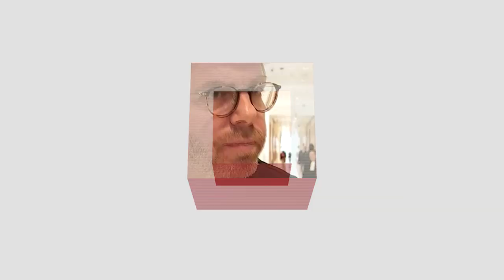محامي الأميرة حصة بنت سلمان لـCNN: سنثبت براءتها بالاستئناف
قضت محكمة فرنسية، الخميس، بالحكم على الأميرة حصة ابنة العاهل السعودي الملك سلمان بن عبدالعزيز، بالحبس 10 أشهر مع إيقاف التنفيذ وغرامة 10 آلاف يورو، في قضية التحريض والتورط في التعدي على حرفي مصري الأصل يحمل الجنسية الفرنسية يُدعى أشرف عيد في شقتها بباريس عام 2016. بينما أكد محاميها في تصريح لـCNN، أنه سيقدم استئنافاً ضد الحكم وسيثبت براءتها.